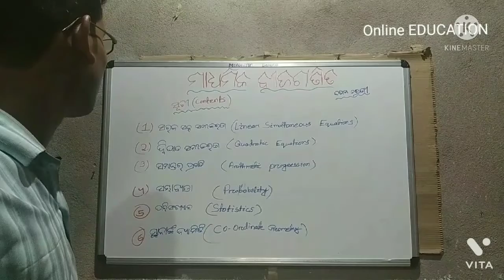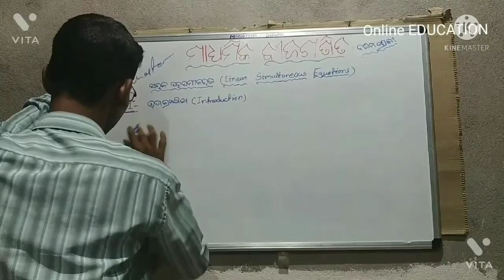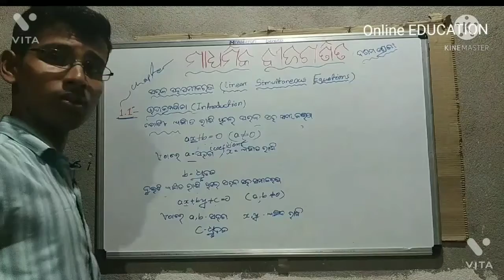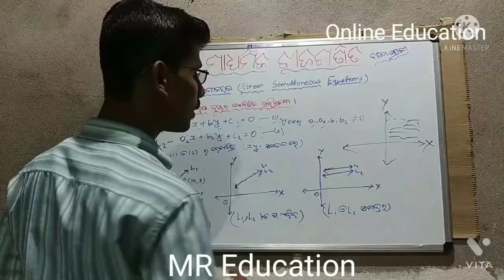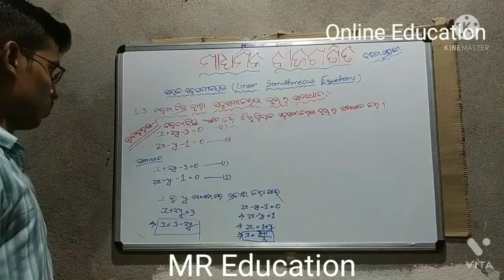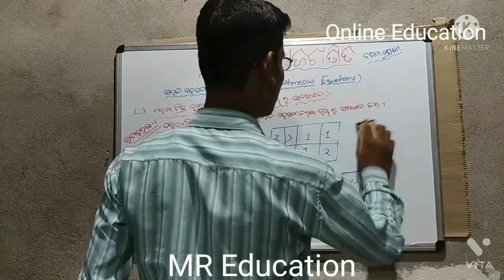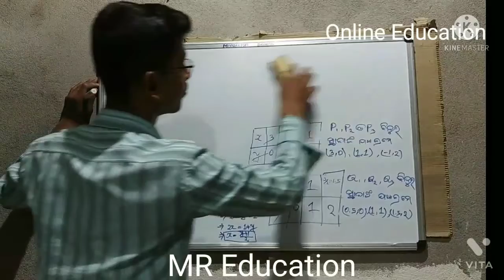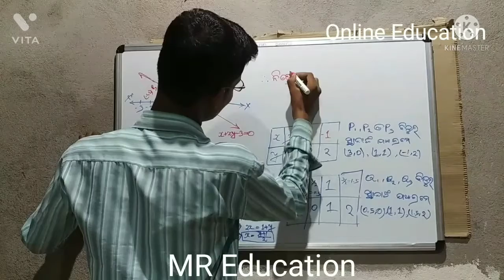10th Algebra introduction with 1st chapter basic knowledge for Exercise 1